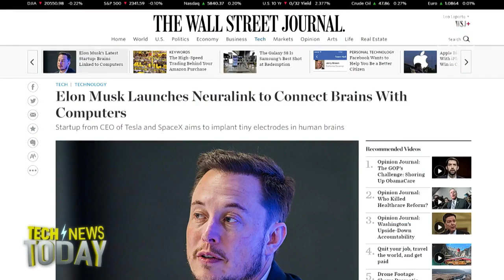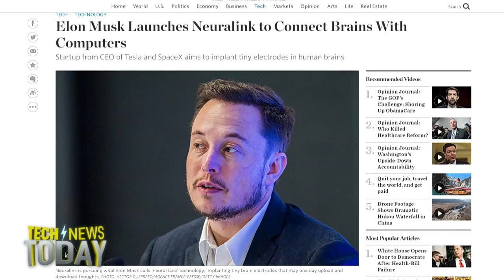Elon Musk Wants Your Brain for Science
Elon Musk wants to connect brains with computer chips to help humanity keep pace with artificial intelligence, and he founded a new startup called Neuralink to do just that. Rofe Winkler of the Wall Street Journal broke the news of Musk&#039;s latest company and what it&#039;s up to and joins Nathan Olivarez-Giles and Megan Morrone on Tech News Today to talk about his scoop.